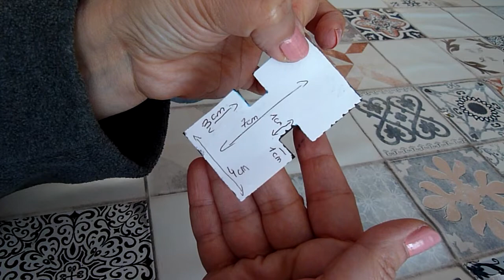Tuto : Petit Cabat et pelotes de laines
Coucou,

Comme j'aime partager avec vous les créations en voila une qui va vous plaire et si vous avec la chance d'avoir la crop a dile
l’effet sera garantie
j’étais tellement bien avec vous que je me suis faite prendre par le temps mais rien ne manque dans ce tuto

N’hésitez pas à me laisser vos messages

Véro !!